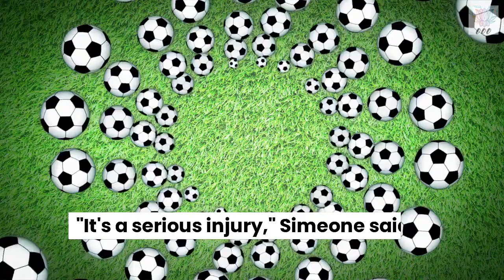Simeone say Refs always favor Real Madrid!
Recap of Simeone remarks, the game, the injuries, more drama, and a celebration!  Real Madrid for World Cup 2023!  Why Simeone is upset, and who his is furious with.